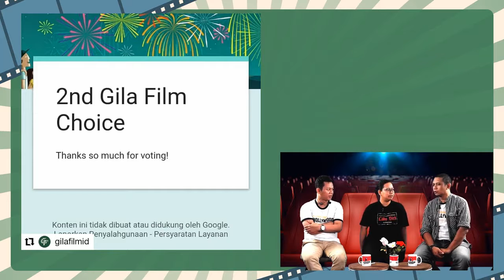NONGKRONG BARENG GILA FILM EPISODE 11 (PART 5) MENUJU GILA FILM CHOICE AWARDS KETIGA